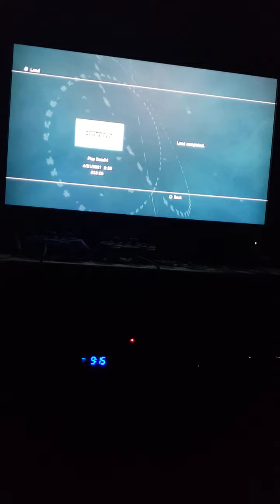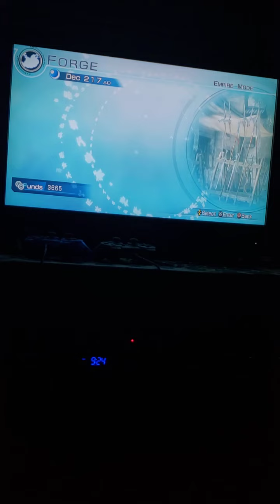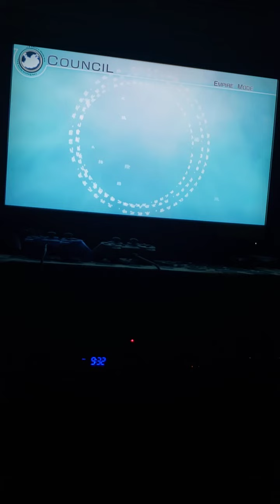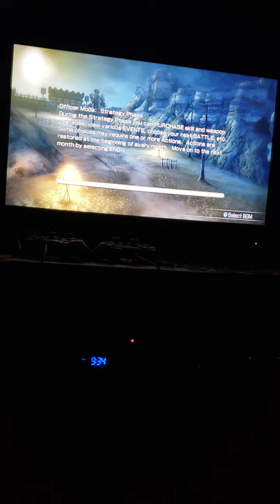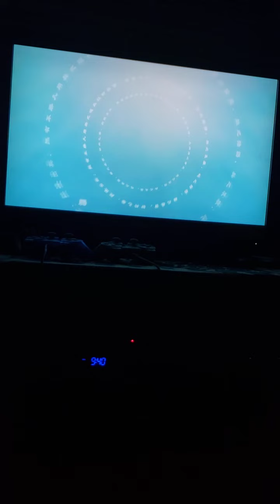Dynasty Warriors 6 Empires.. The Daughter of a Goddess Part 24..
be sure to comment down below and subscribe to join the Wolfpack and hit the notification bell icon to keep yourself updated on my latest gameplays share too and stay safe and Stay Clean Wolfout..